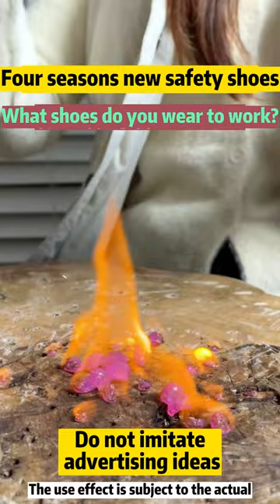Safety shoe function test .0255.safetyshoes workshoes guyisashoes work boots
Professional safety shoes to do the test, do not imitate! Anti-smashing and anti-piercing safety shoes with steel toe GUYISA safety shoes with steel toe